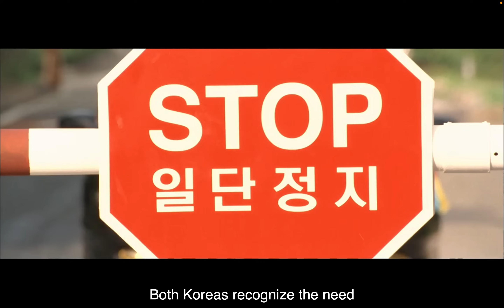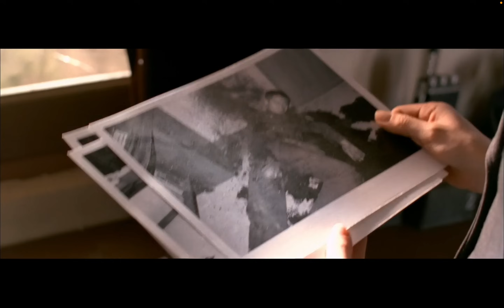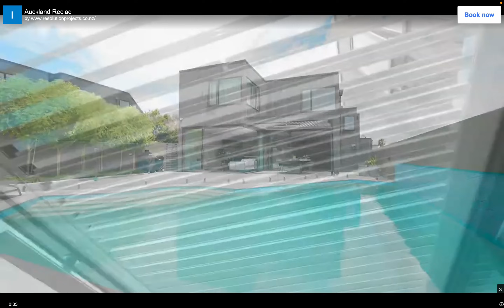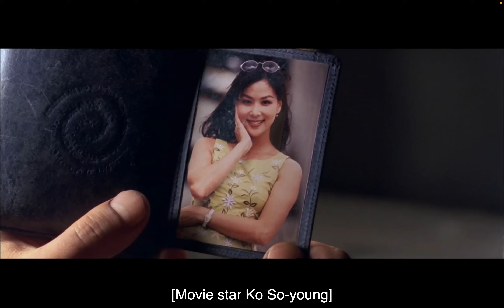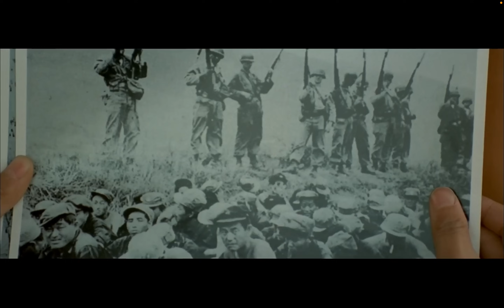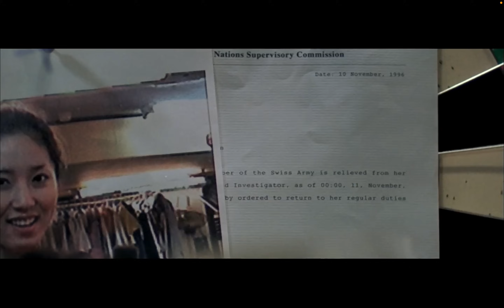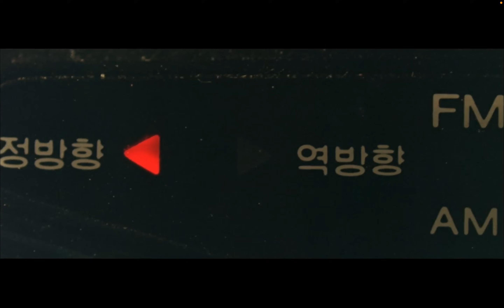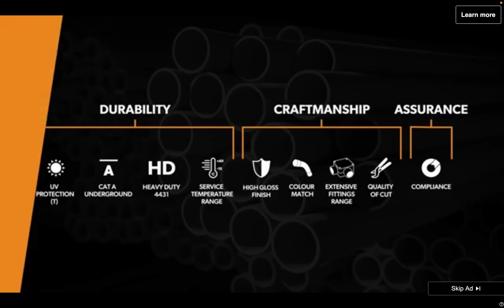Joint Security Area